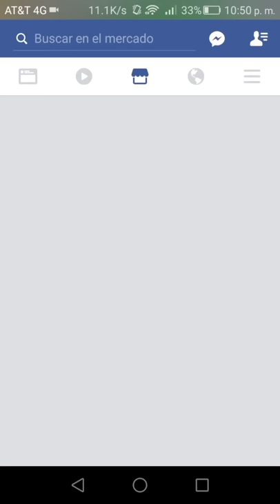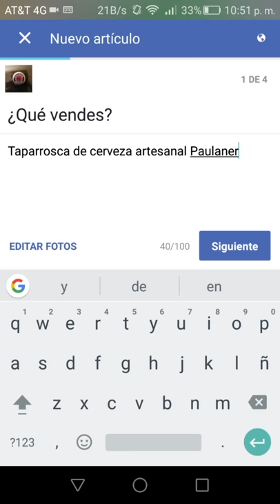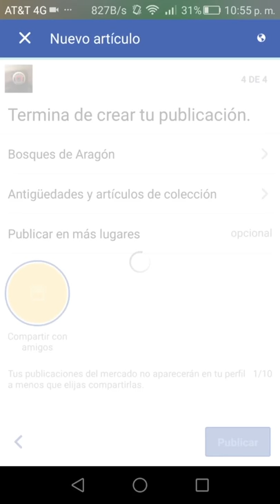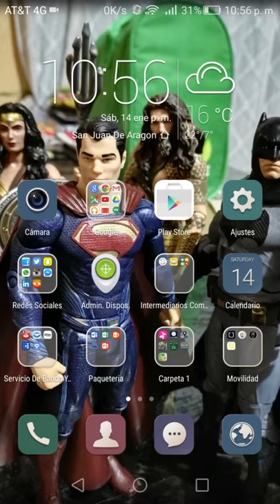¿Cómo vender en la plataforma de social commerce de Facebook?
He aquí un pequeño tutorial sobre cómo vender tus artículos en la plataforma de la social commerce de Facebook. Espero sea de su total agrado.